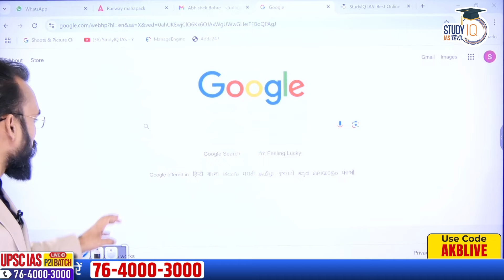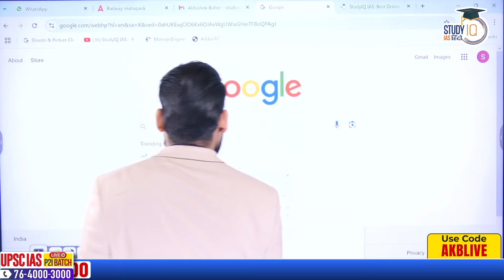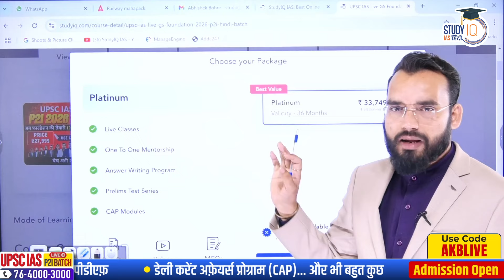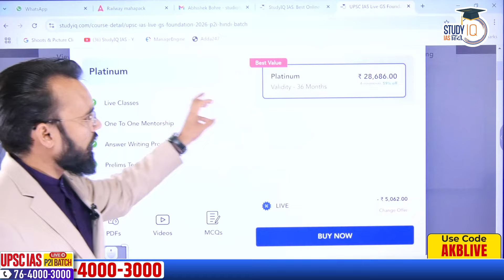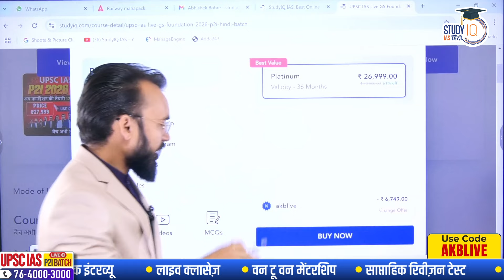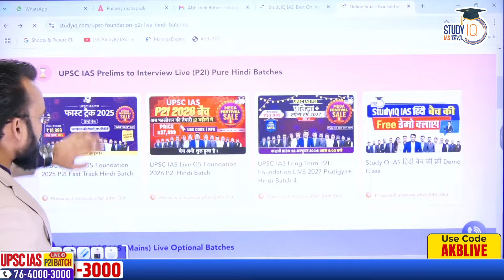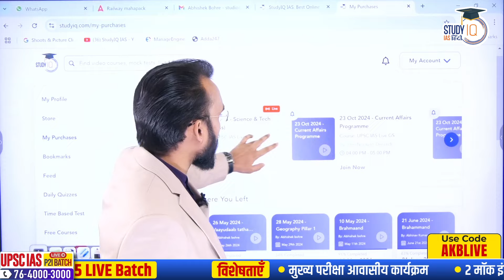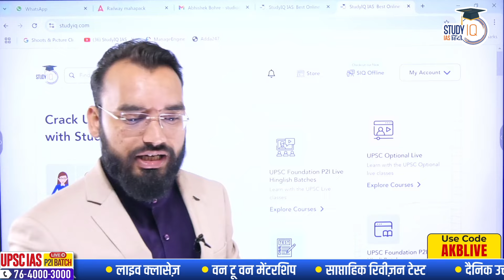P2I 2026 Batch | Abhishek Kumar | StudyIQ IAS Hindi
UPSC IAS Live GS Foundation 2025 P2I Fast Track Hindi Batch